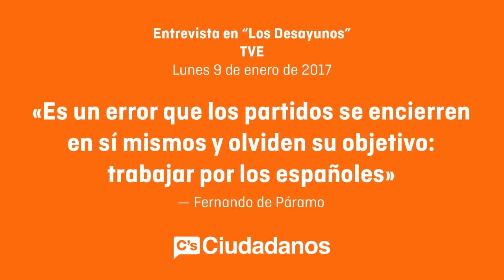Fernando de Páramo - Entrevista en "Los Desayunos" de TVE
Fernando de Páramo analiza la actualidad política para el programa "Los Desayunos" de RTVE.